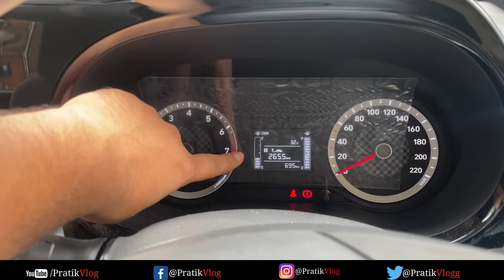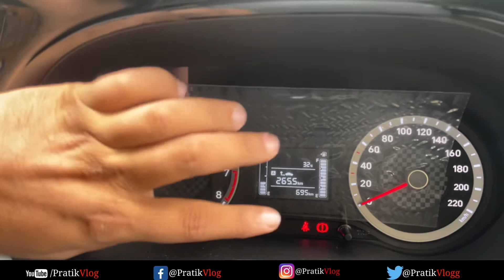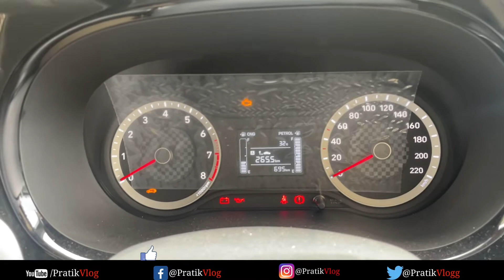i10 Nios sports Cng Manufacturing defects 2022 Missing Features of i10 2022